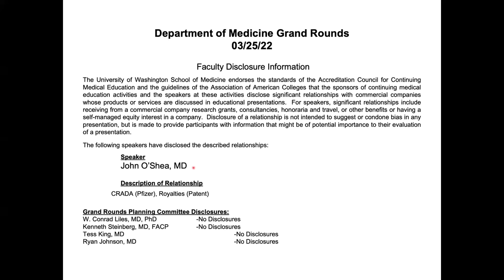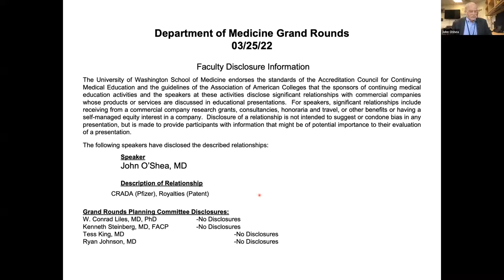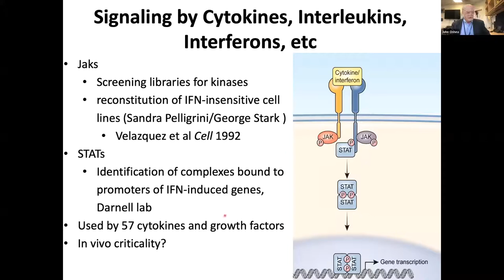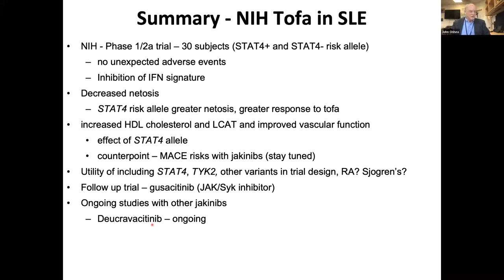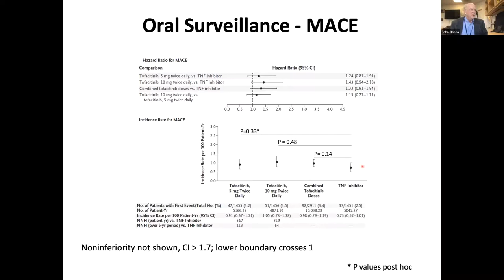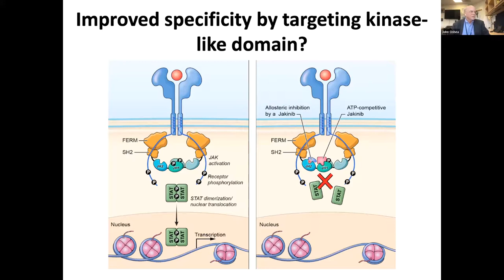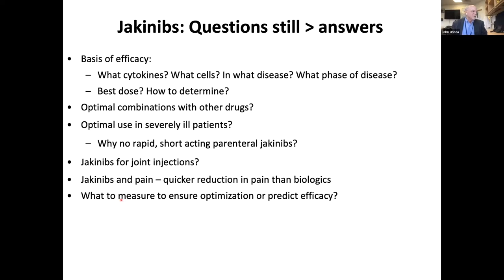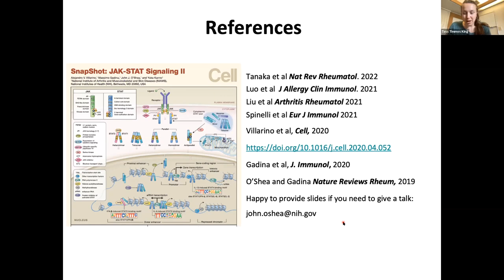From JAKs to Jakinibs and Beyond